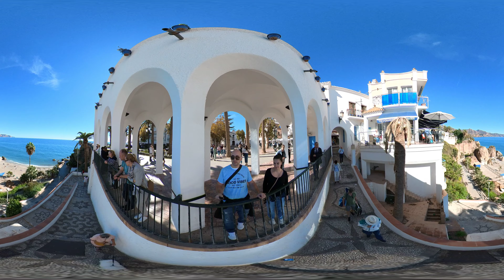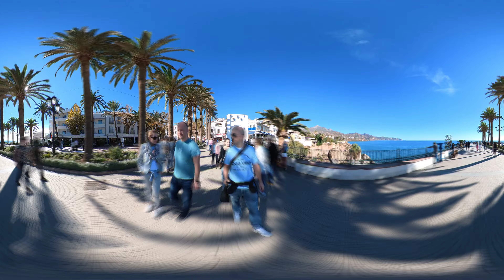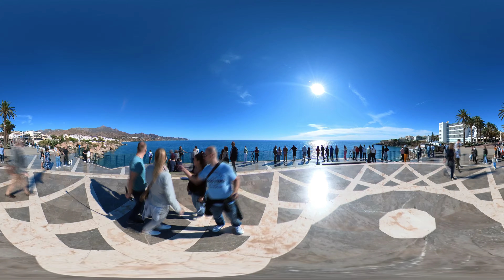Nerja - Balcon de europa